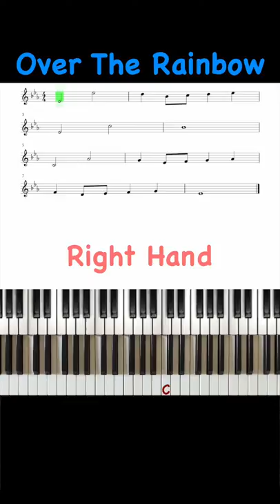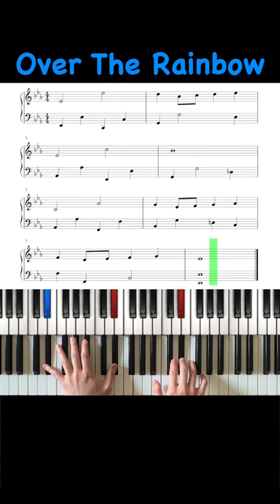The Wizard of Oz - Somewhere Over the Rainbow